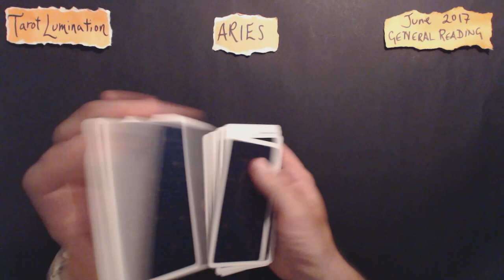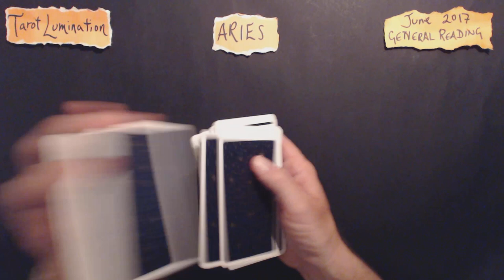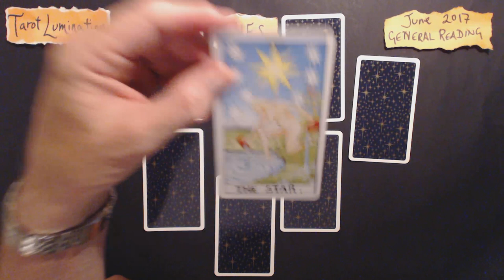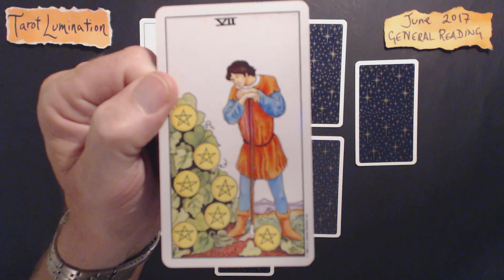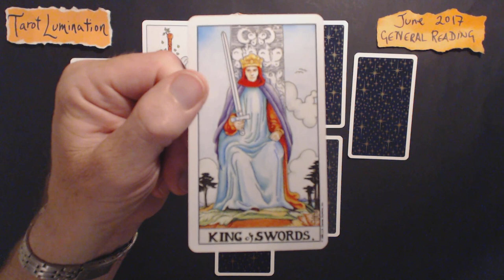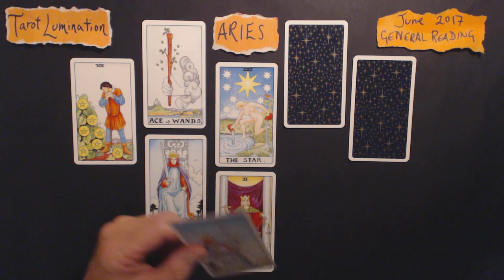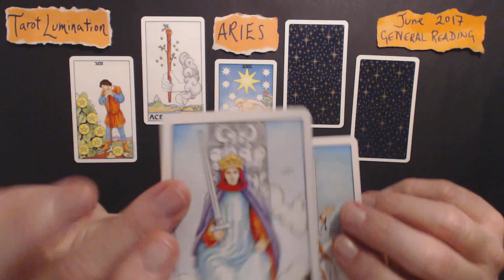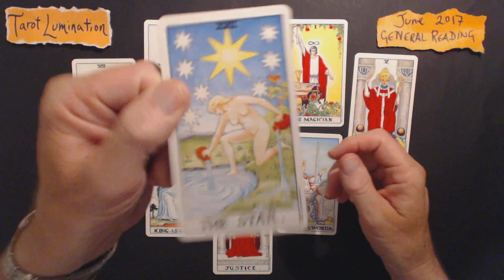ARIES / June 2017 General Reading ~ Tarot Lumination